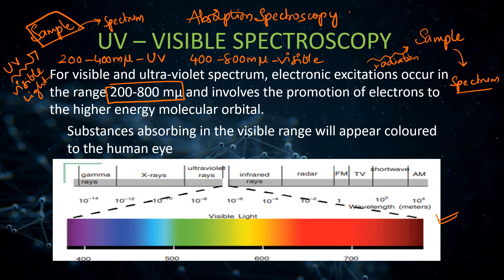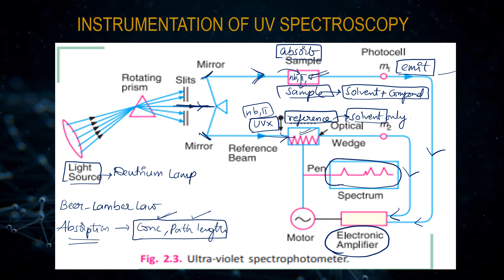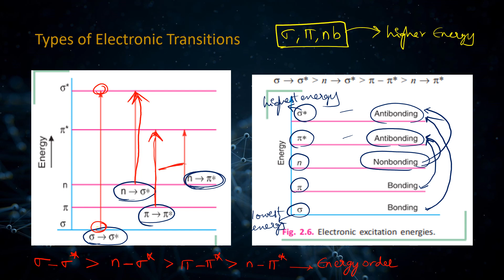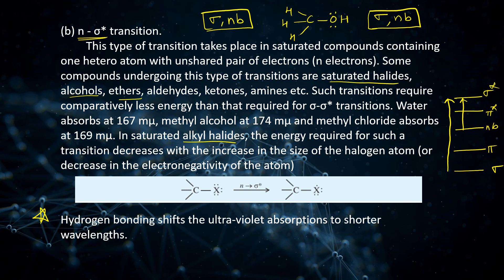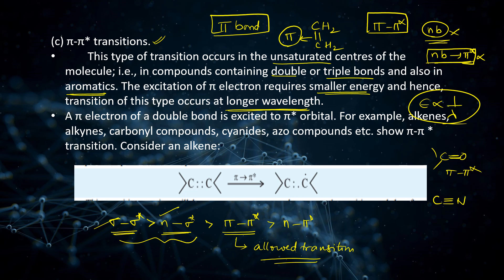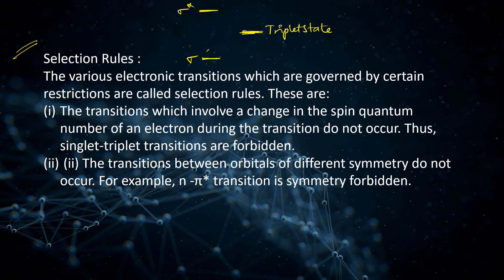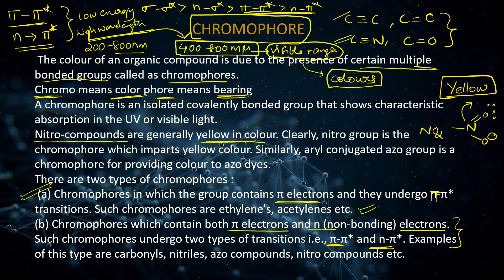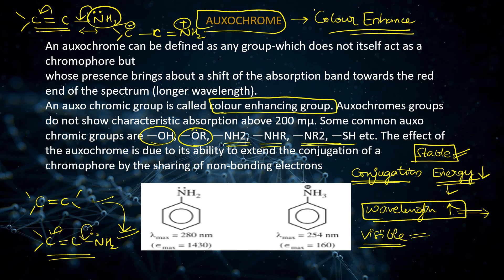UV - VISIBLE SPECTROSCOPY | TELUGU chromophore # auxochromes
Hello guys.  In this video I tried to explain maximum portion of UV visible spectroscopy.